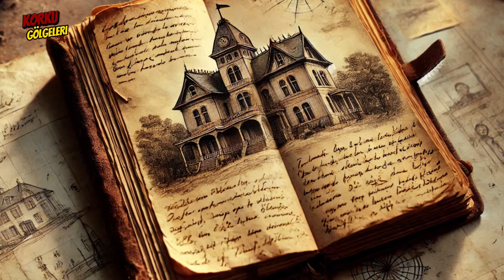Gizemli Konakta Yaşanan Trajik Olaylar | Korku Hikayeleri | Paranormal Olaylar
Soğuk ve ıssız bir dağ kasabasında, paranormal olaylar ve gizemli olaylarla ünlü 'korkunç konak'ın hikayesi başlıyor. Bu korku hikayesi, kasaba halkının yıllardır anlattığı ruh hikayeleri ve paranormal deneyimlerin merkezinde yer alan terk edilmiş bir malikâneyi konu alıyor. Karanlık ağaçların arasında saklanan bu ürkütücü konağın sırlarını keşfetmeye hazır mısınız? 👻🏚️💀